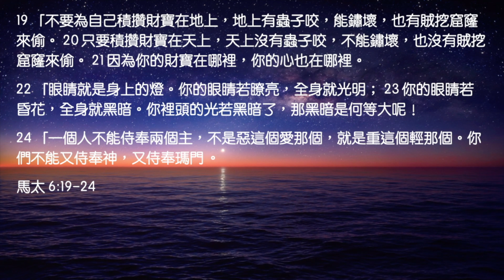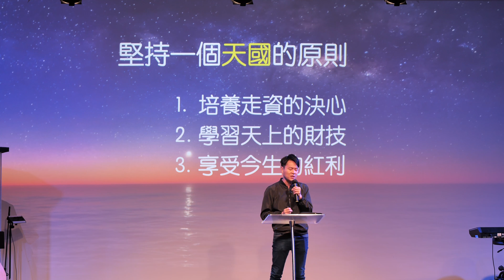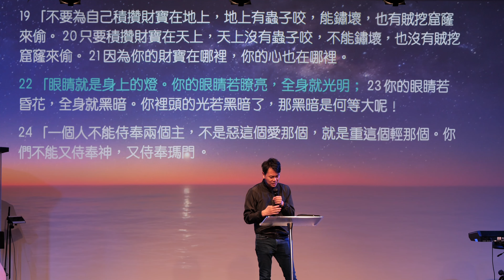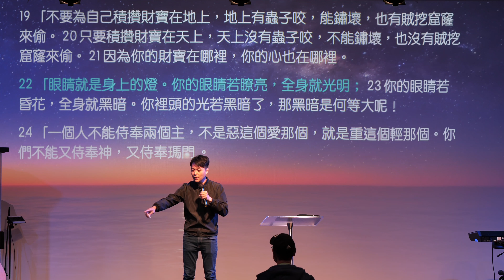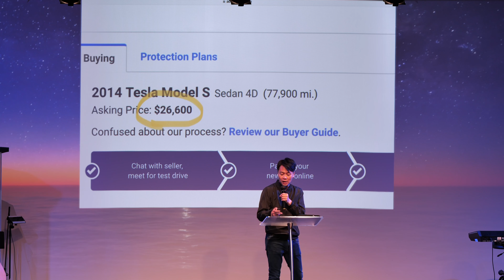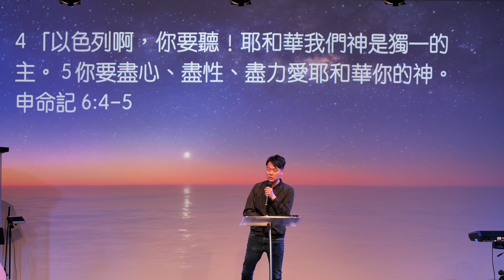Jun 11 | 堅持一個天國的原則 | 秦潤祥傳道 Pastor Anders Chun | Pleasanton 粵語崇拜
堅持一個天國的原則
秦潤祥傳道

經文: 馬太福音6: 19-24

19 「不要為自己積攢財寶在地上，地上有蟲子咬，能鏽壞，也有賊挖窟窿來偷。
20 只要積攢財寶在天上，天上沒有蟲子咬，不能鏽壞，也沒有賊挖窟窿來偷。
21 因為你的財寶在哪裡，你的心也在哪裡。
22 「眼睛就是身上的燈。你的眼睛若瞭亮，全身就光明；
23 你的眼睛若昏花，全身就黑暗。你裡頭的光若黑暗了，那黑暗是何等大呢！
24 「一個人不能侍奉兩個主，不是惡這個愛那個，就是重這個輕那個。你們不能又侍奉神，又侍奉瑪門 。

探討：心在哪裡？什麼是財寶？

培養走資的決心
22 「眼睛就是身上的燈。你的眼睛若瞭亮，全身就光明；
23 你的眼睛若昏花，全身就黑暗。你裡頭的光若黑暗了，那黑暗是何等大呢！
馬太 6: 22-23

學習天上的財技
5 他不放債取利，不受賄賂以害無辜。行這些事的人，必永不動搖。

享受今生的紅利
1 神啊，求你保佑我，因為我投靠你。
2 我的心哪，你曾對耶和華說：「你是我的主，我的好處不在你以外。」
3 論到世上的聖民，他們又美又善，是我最喜悅的。
4 以別神代替耶和華的 ，他們的愁苦必加增。他們所澆奠的血我不獻上，我嘴唇也不提別神的名號。
5 耶和華是我的產業，是我杯中的份，我所得的你為我持守。
6 用繩量給我的地界坐落在佳美之處，我的產業實在美好！
7 我必稱頌那指教我的耶和華，我的心腸在夜間也警戒我。
8 我將耶和華常擺在我面前，因他在我右邊，我便不致搖動。
9 因此我的心歡喜，我的靈 快樂，我的肉身也要安然居住。
10 因為你必不將我的靈魂撇在陰間，也不叫你的聖者見朽壞。
11 你必將生命的道路指示我，在你面前有滿足的喜樂，在你右手中有永遠的福樂。

思想及討論問題:
1. 請分享出了主日之外，大部分時候自己的心放在哪裡？
2. 請分享好管家的心態。
3. 請分享透過活出召命後榮耀神的經歷。
4. 請一起定下目標，研究如何落實一個天國的原則。（例如：一起完成一個查經課程。）